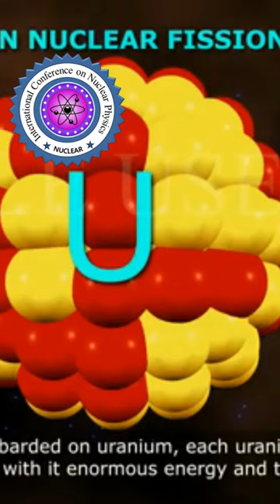Chain Reaction In Nuclear Fission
Nuclear fission is a process in which the nucleus of an atom is split into two or more smaller nuclei, along with the release of a large amount of energy. When a neutron collides with the nucleus of a heavy atom, such as uranium or plutonium, the nucleus can be split into two smaller nuclei, releasing additional neutrons and energy.

In a chain reaction, one neutron released in the fission of a nucleus can cause the fission of another nucleus, which in turn releases more neutrons that can cause additional fission reactions. This chain reaction can continue, releasing a tremendous amount of energy and generating more and more neutrons with each successive fission.

In a nuclear reactor, this chain reaction is controlled through the use of control rods, which absorb excess neutrons and slow down or stop the fission process as needed. If the chain reaction is not controlled, it can lead to a runaway reaction, known as a nuclear meltdown or explosion, which can have catastrophic consequences.